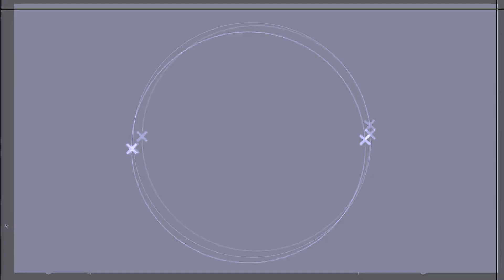Mozart - They Say | Shot By Motion Pic Films